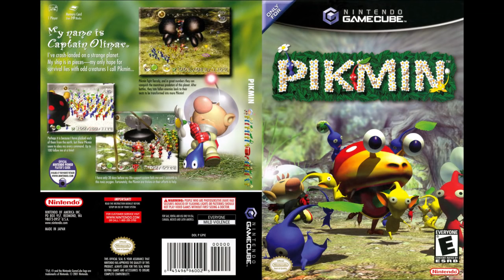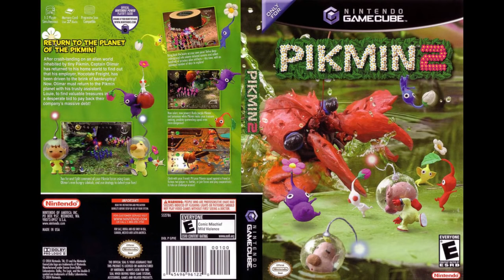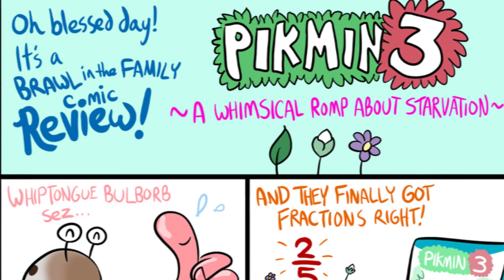Pikmin 3 & Nintendo's Next System (BitF Podcast #4)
Matthew and Chris chat about the taste of fruit in Pikmin 3, annoying game critics who don't know what they're talking about, and Nintendo's next console. Another lovely Music Break and some chat about Brawl in the Family comics round out this classic podcast. This was recorded in August 2013. More new content coming soon!

Audio versions of the podcast can be found on Brawl in the Family's Podcast page!

01:30 - Latest News: The Nintendo 2DS & Wii U Bundle
07:30 - Game Discussion: Pikmin 3
23:22 - Why Did They Do That??: People Who Complain About Difficult Games
30:02 - Music Break: Pikmin Medley
31:46 - Comic Talk: Pikmin, Kirby, Pit, and More
44:21 - Nintendo's Next System